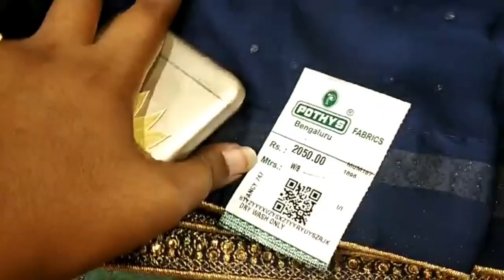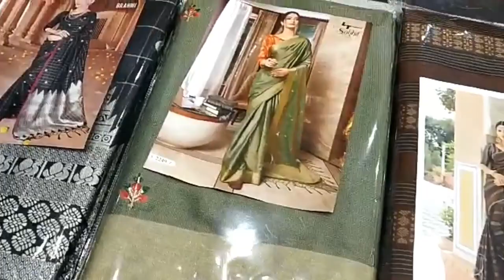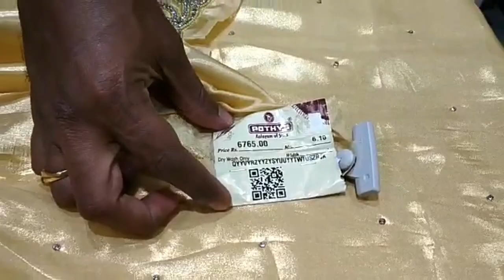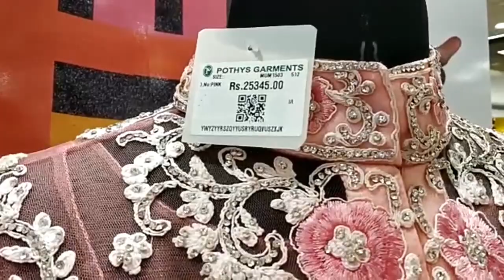Pothys designer and fancy saree's collection | Diwali BUY 1 GET 1 offers | Bangalore pothys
Pothys designer and fancy saree's collection | pothys Diwali sale BUY 1 GET 1 offers | Bangalore pothys

Pothys store Bangalore
No.33, Kempegowda rd, Gandhi Nagar